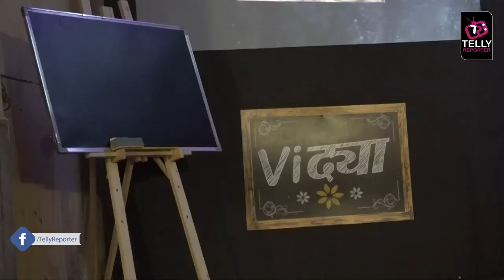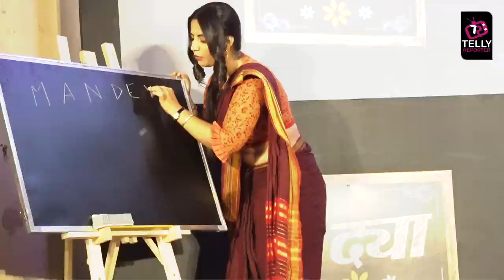Vidya: Meera Deosthale & Namish Taneja Talk About Story Line, Bond , Friendship & More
Vidya: Meera Deosthale & Namish Taneja Talk About Story Line, Bond, Friendship & More| Colors TV